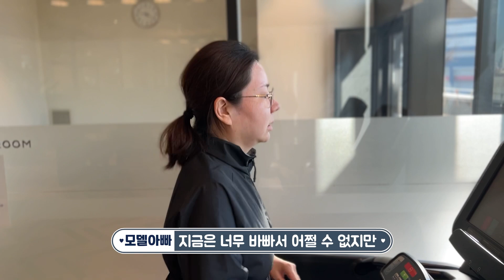의사엄마의 출장 중 하체운동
출장 중에도 하체 위주의 아침운동을 하고 다이어트 식단으로 조식 먹는 의사엄마

타임라인
00:00 운동
02:28 조식